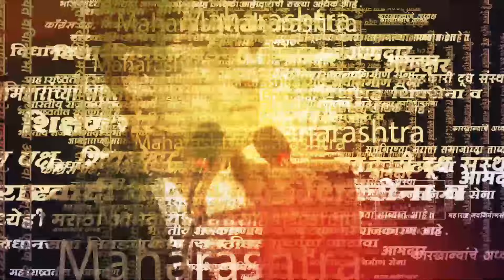Sharad Pawar on Narayan Rane: 'सत्ता डोक्यात गेलेल्यांना भानावर आणावं लागतं’ | maharashtra politics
सत्ता डोक्यात गेलेल्यांना भानावर आणावं लागतं, अशा शब्दात कोकणात जाऊन शरद पवारांनी नारायण राणेंचा समाचार घेतला.